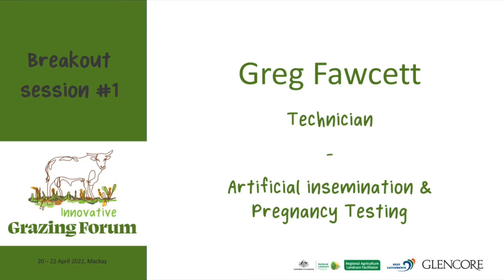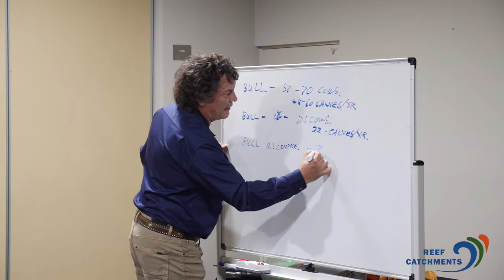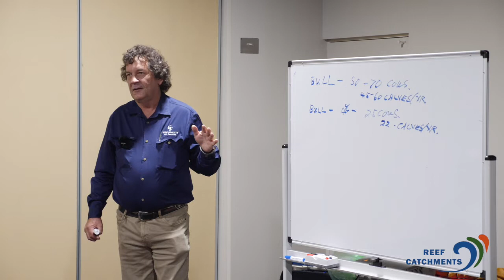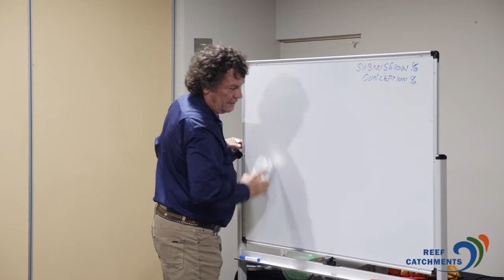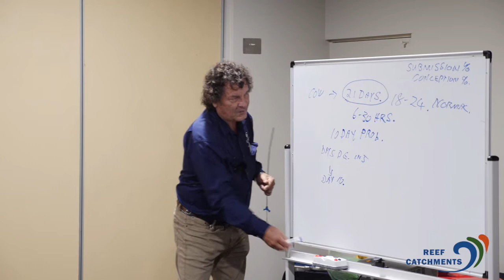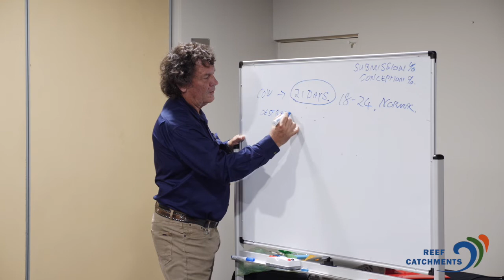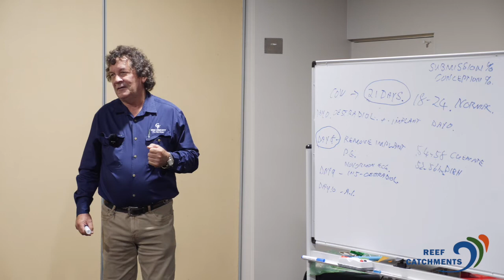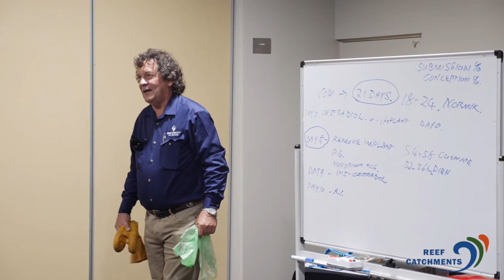FY22 Grazing Forum #4 Greg Fawcett Artificial Insemination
Since 1988 Greg's passion to support cattle breeding has seen him train more than 1,500 people from across norther Australia, Vietnam and Papua New Guinea. A solid history with the Department of Primary Industries, managing their Beef Breeding Service, he now is Director of his own company. His 40 years experience in the cattle breeding industry and understanding of fixed Time Artificial Insemination technology allows him to inseminate approximately 6,000 head per year.